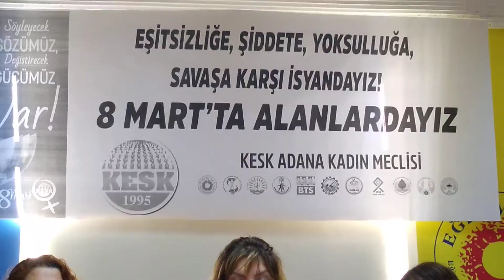Adanalı kadınlar 8 Mart Kadınlar Gününde miting ve yürüyüş düzenleyecek